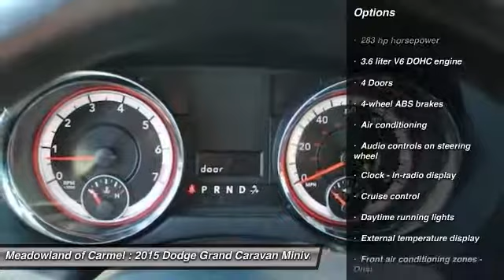2015 Dodge Grand Caravan Carmel NY N1201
2015 Dodge Grand Caravan AVP/SE

Don't miss this 2015 Dodge. Make a great choice today with this must-have minivan. Learn more about this minivan by contacting the dealership today and own it today.